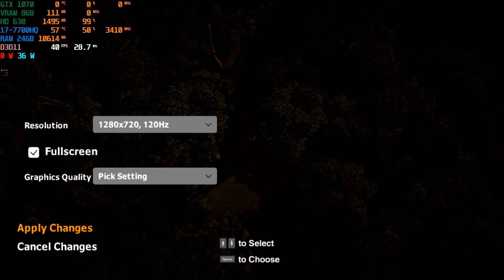MSI GE73VR The Church In The Darkness HD 630 720p